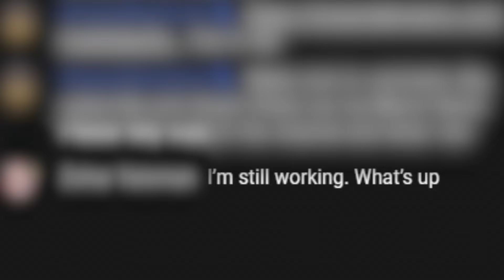this guy pretended to play over my gameplay on his live stream 😂😂😂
so i got a notification from youtube's copyright system that someone used one of my videos for their live stream. i assumed they just reacted to it while watching youtube videos, but i realized that this dude legit tried to play it off like he was playing this game live, lmao. hope he at least dropped a like afterwards